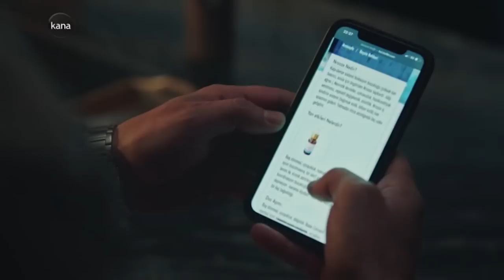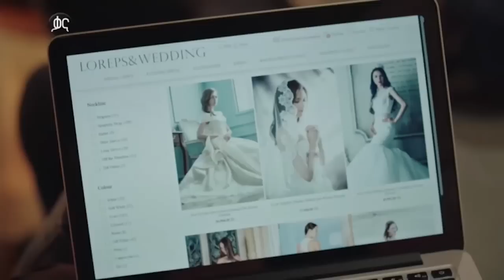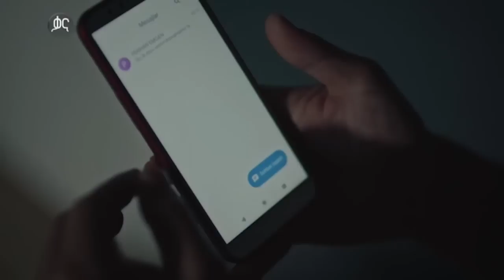ክፍል ሰማንያ አራት - Yeshererit Dir part 84 A - የሸረሪት ድር ክፍል 84 A kana tv